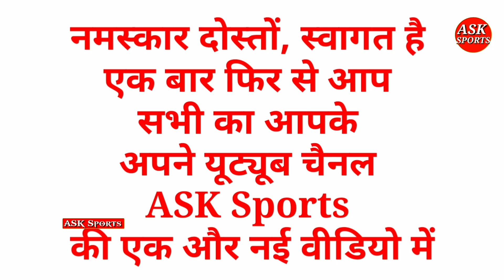Dhoni IPL 2022: MS Dhoni के बिना CSK का कोई वजूद नहीं, फ्रेंचाइजी के मालिक ने किया खुलासा।ASK Sports